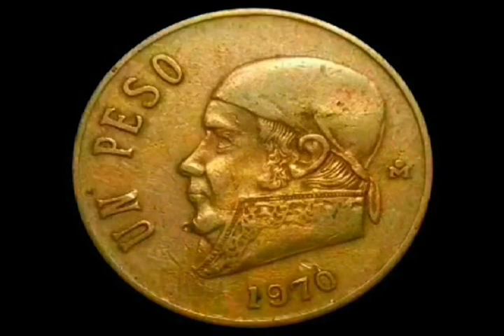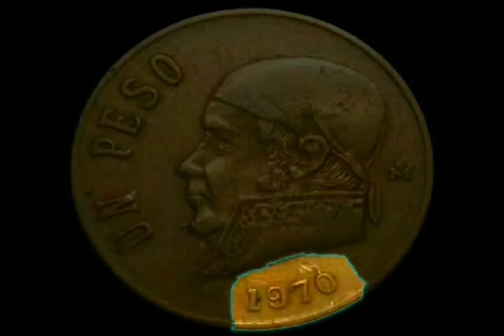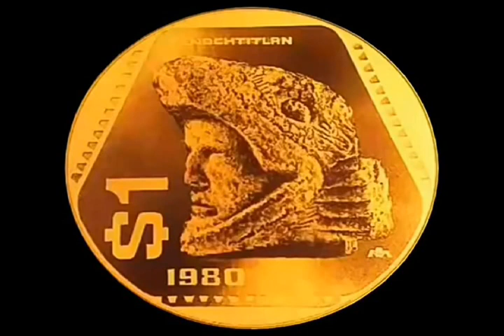((( SERAS MILLONARIO ))) *** SI ENCUENTRAS ESTA MONEDA ***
Hola Feliz Navidad !!! y Feliz Recalentado, si viste todo el video, muchísimas gracias !